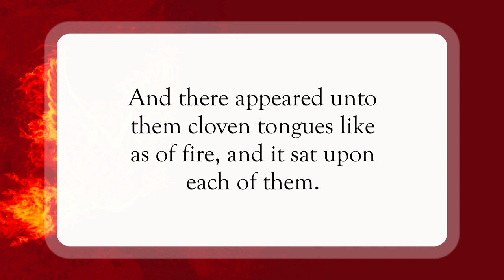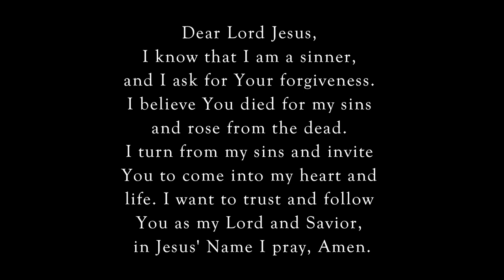Pentecost🔥WordofGod blessing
Scripture of the Day! Pentecost!